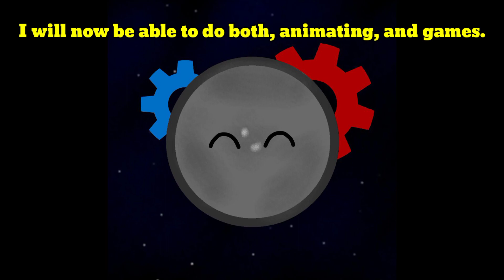Rebranded | Reasons And Thank You!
This is just for the best of me!